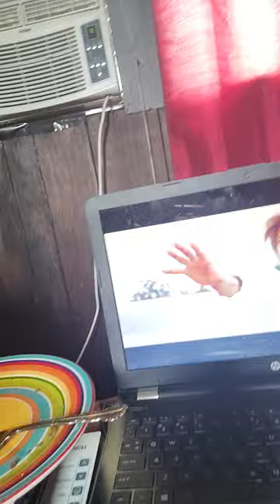DISCLAIMER! IAM RELEASING❤️‍🔥🔥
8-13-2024=11. HELLO MARS. MASTERCLASS. LET'S GO!☕😎🎤⚖️